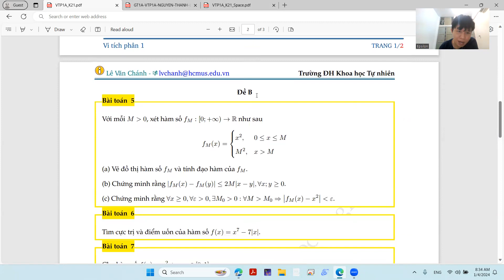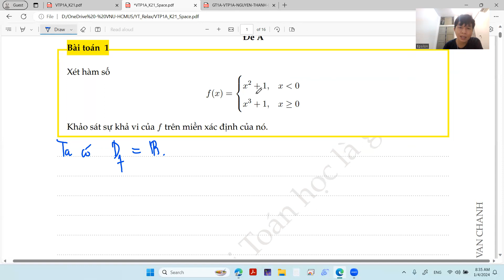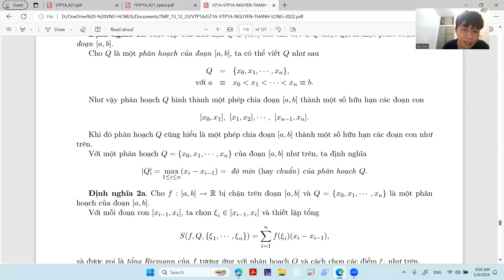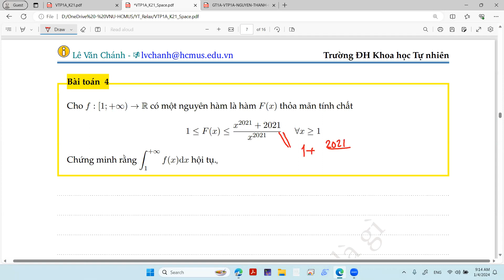Giải đề Vi tích phân 1A (Đề A, 2021-2022)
00:00- Câu 1: Đạo hàm (1)
06:30- Câu 2: Đạo hàm (2)
14:58- Câu 3: Sự khả tích
37:55- Câu 4: Tích phân suy rộng